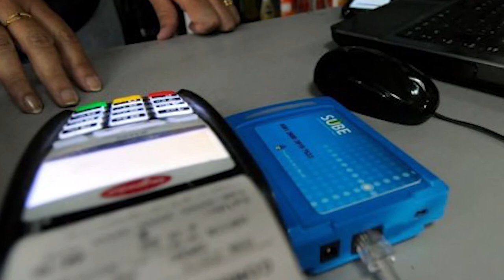LA COMISIÓN DE ASUNTOS VECINALES RECIBIÓ AL DIRECTOR GENERAL DE CONTROL COMERCIAL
En la sala de sesiones del cuerpo y tomando todas  las medidas de bioseguridad, la comisión de Asuntos Vecinales recibió la visita del Director General de Control Comercial del municipio capitalino, Pablo Rodríguez, con el fin de debatir diferentes proyectos presentados y aunar criterios para que los mismos puedan avanzar.

Al respecto, Pablo Rodríguez señaló que “los concejales me convocaron en mi carácter de Director General de Control Comercial para poder remitir mi opinión de dos proyectos relacionados básicamente con la defensa de los consumidores, aquí de la capital jujeña. Fue una charla positiva”

Asimismo, agregó: “celebro que el cuerpo legislativo nos convoque para poder trabajar con el ejecutivo de manera coordinada y aunada, son proyectos muy buenos que buscan  mejorar la calidad de vida de la gente. Pudieron tomar algunas recomendaciones que  le brindamos para hacer más fácil el cumplimiento de la posible ordenanza. Hablamos sobre 2 proyectos, estaba el proyecto de la concejala Valente, para que no se realice un cobro extra en la carga de Sube en los comercios y otro del concejal Aguiar también sobre el control para que no haya aumento en el uso de la Tarjeta Alimentar".

Por su parte, la presidente de la comisión, Patricia Moya, remarcó que “hablamos sobre el cobro y cargas de celulares que no tendría que haber, y el cobro de la tarjeta alimentar para mantener un control con los comercios, que no haya sobreprecios para los vecinos de la ciudad. También estuvimos viendo la posibilidad de poder realizar un control junto a la secretaria de gobierno de la comuna en los comercios adheridos”.